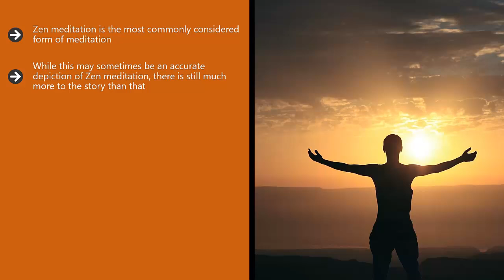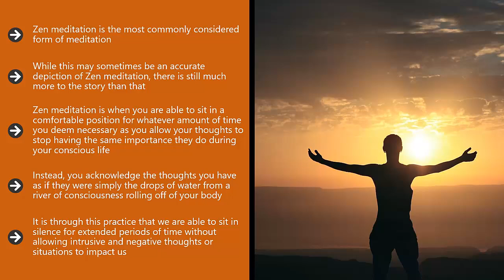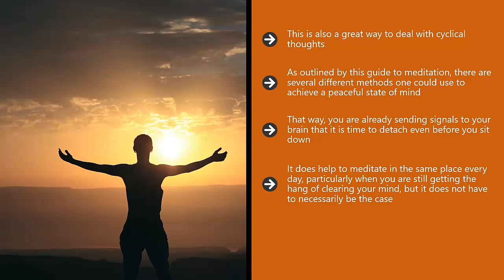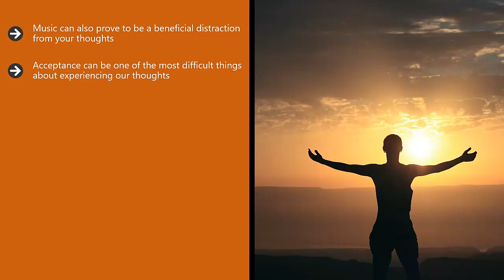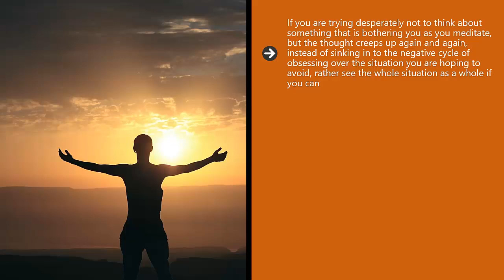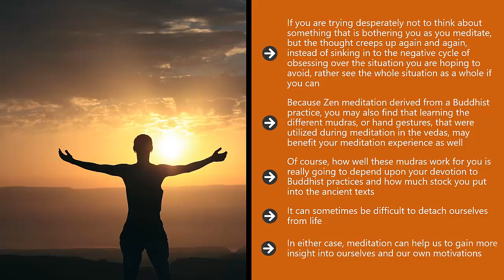The Practice of Zen Meditation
Zen meditation is the most commonly considered form of meditation.